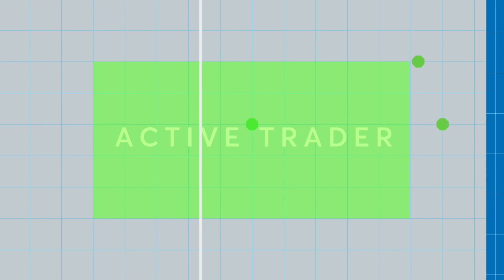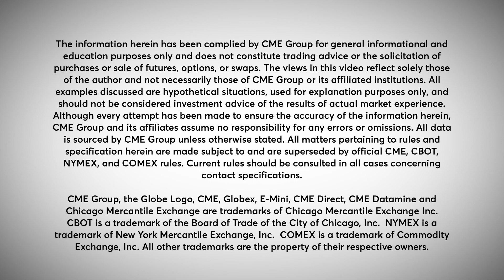Striking Options: Volatility, Crude Oil and Gold